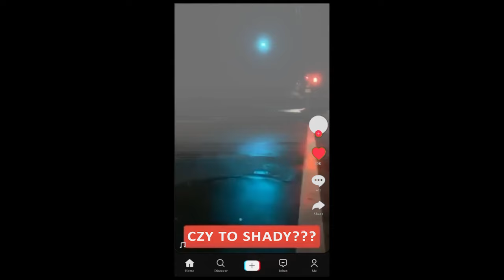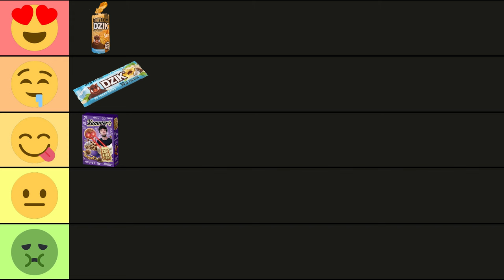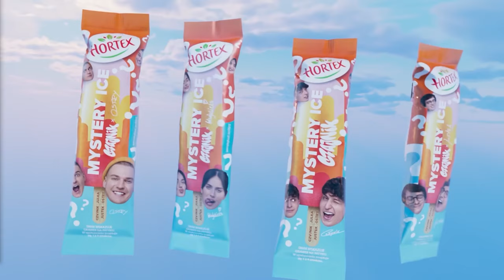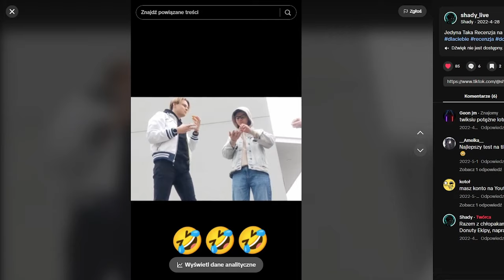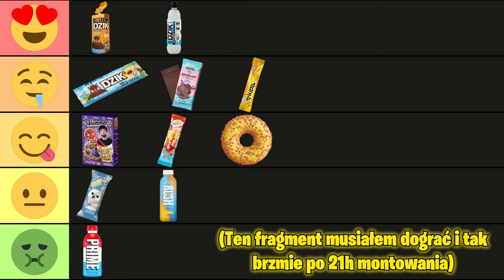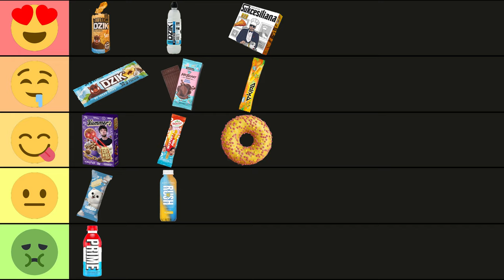TESTUJE PRODUKTY YOUTUBERÓW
W dzisiejszym odcinku będę próbował, testował oraz recenzował produkty youtuberów!

Zostawiając łapkę w górę pod moimi filmami bardzo mnie to motywuje i pomaga w dalszym rozwoju!
Dziękuję!